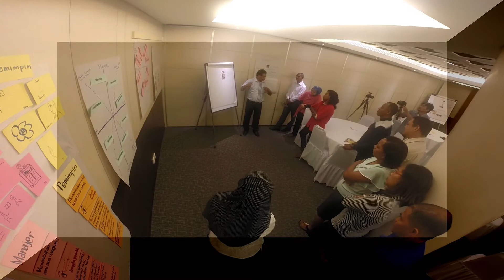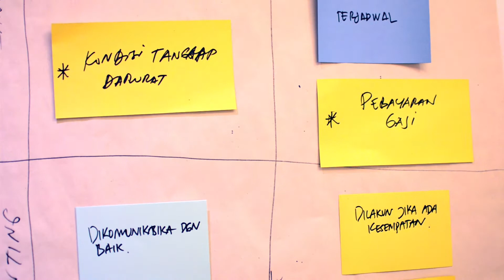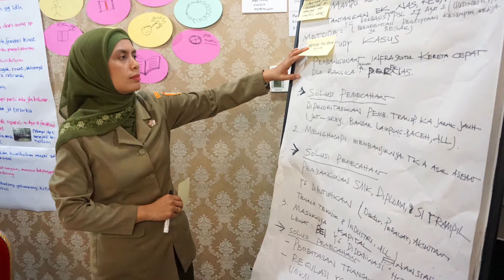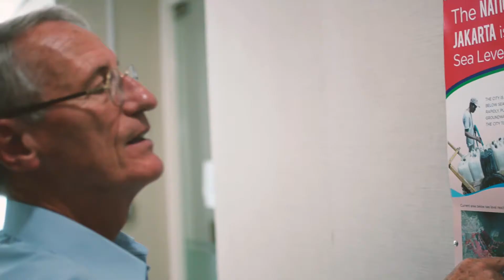Training in MDF Asia - Indonesia Office